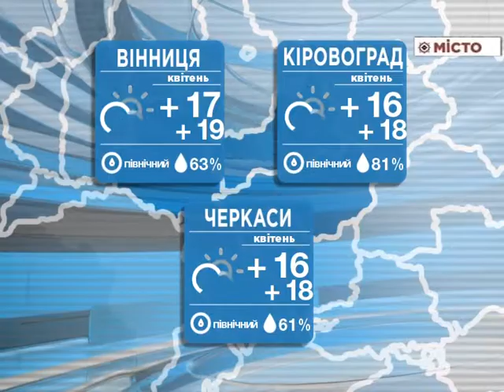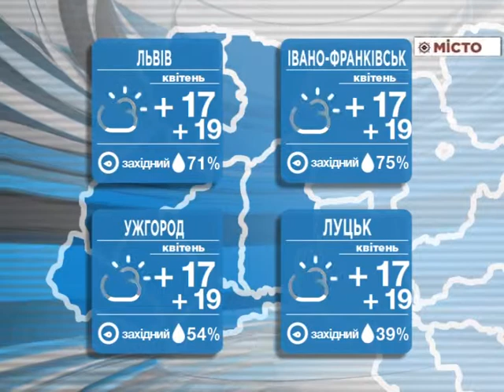Погода на 11.04.2015